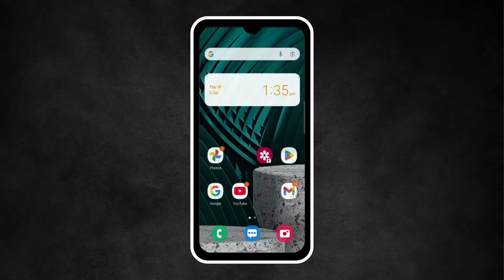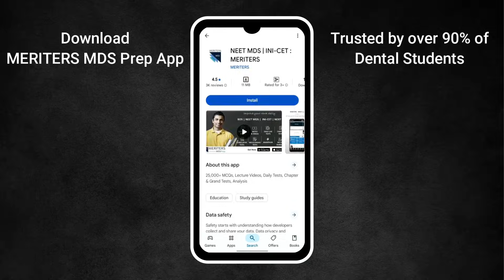NEET MDS | Studied 100%, No Good Rank - Why?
👉 Ready to Crack Your NEET MDS?

In this video, Dr. Ramir Godil and Dr. Sahil Dingra discuss common mistakes NEET MDS repeaters make during their preparation, focusing on why, even after knowing the syllabus and the right books, many students fail to achieve the desired rank.

They explain the importance of analysing mistakes, practicing strategically, managing time effectively, and addressing weak areas. Watch now to discover effective strategies to improve your NEET MDS score!

Chapters:
00:00 - Introduction: Struggling Despite Knowing the Syllabus
01:04 - Mistake #1: Focus on How, Not Just What You Study
02:28 - Mistake #2: Lack of Proper Analysis
04:44 - Mistake #3: Overexertion with Long Study Hours
06:31 - Mistake #4: Over-attempting Uncertain Questions
08:00 - Time Management in NEET MDS
09:53 - Strategy for Effective Question Attempting
12:31 - Quality Over Quantity in Preparation
15:34 - Consistent Practice and Final Tips